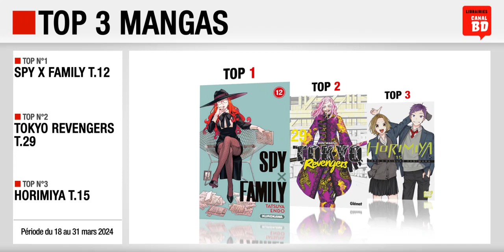18/03 au 31/03/24 : Top des ventes "mangas" chez les libraires Canal BD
Top 3 des meilleures ventes de mangas, enregistré chez les libraires du Réseau Canal BD, entre le 18 et le 31 mars 2024 :
- Top 2 : Tokyo Revengers T.29 (ed. GLÉNAT MANGA)
- Top 3 : Horimiya T.15 (ed. NOBI NOBI)